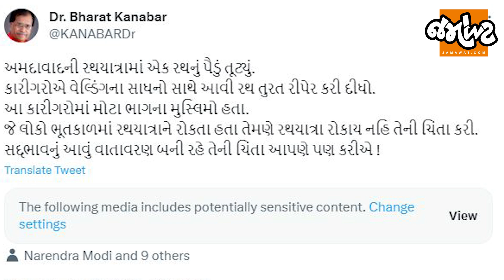Ahmedabadમાં Rathyatra વખતે રથના પૈડાં થંભ્યા, પણ નાથની નગરચર્યા અટકી નહિ!